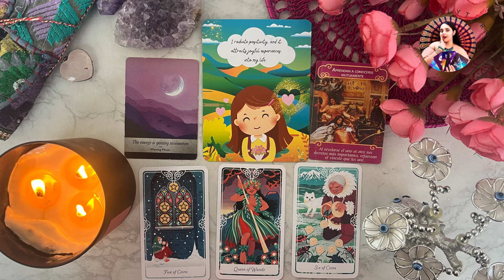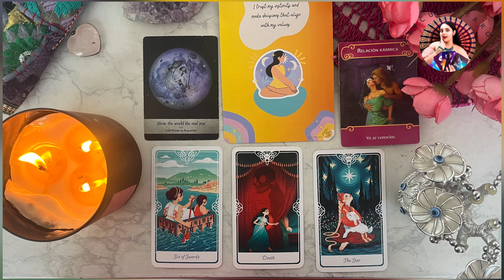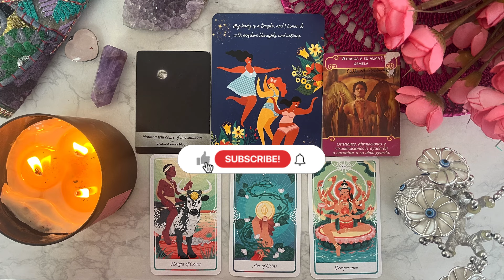Destiny In Next 7 Days✨✨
Hi

🌸Paid readings available on calls, audio and video modes 🌸

My name is Aayushi Bhargava and I go by name of 444curlytarot on Instagram and hinditarot YouTube channel

🧚🧚🧚🧚I also provide free reading, manifestationtechniques and daily card pull messages at my instagram channel

Today pickacardreading about your weekly predictions
It is general reading so take what resonates and for personal readings feel free to reach me out on details shared above

If you don’t know how to choose a card If you don’t know how to choose a card for your reading,

I will provide you channelled messages from universe as guidance for betterment of life.

The time stamps are-
Pile1️⃣-01:08
Pile2️⃣-05:00
Pile3️⃣-08:56